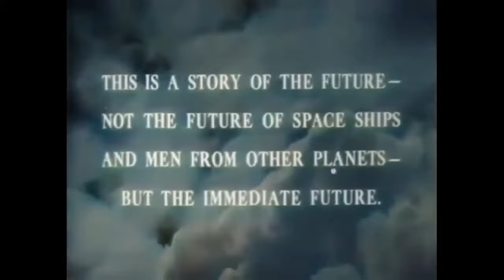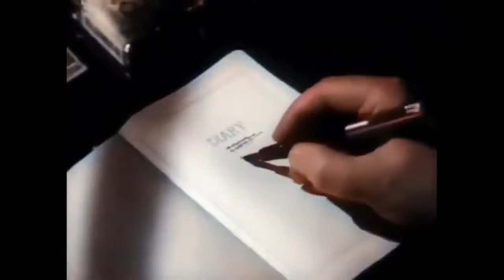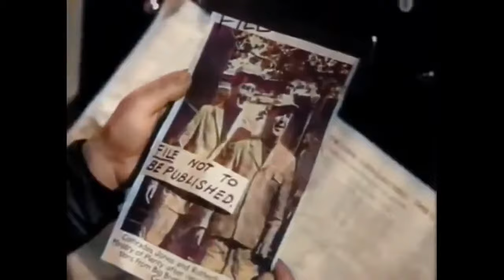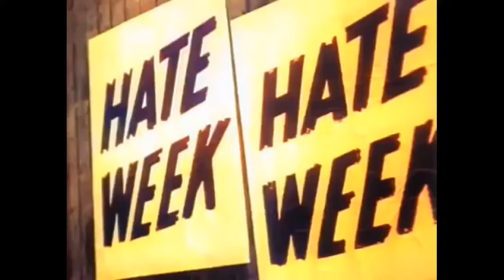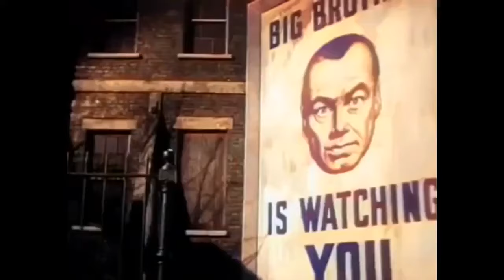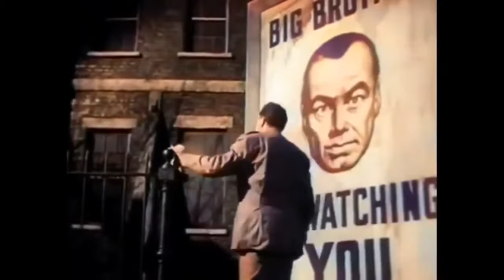1984 The Movie George Orwell 1956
A lot to learn from this movie.